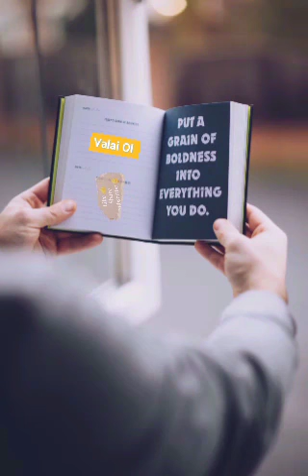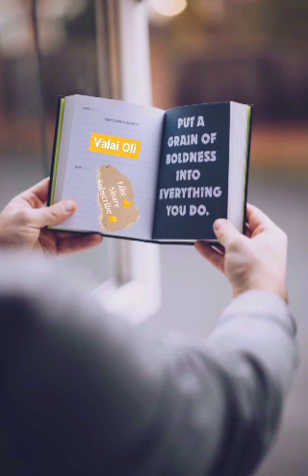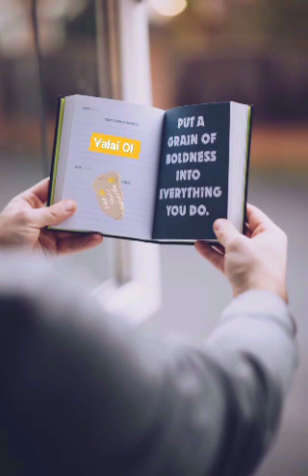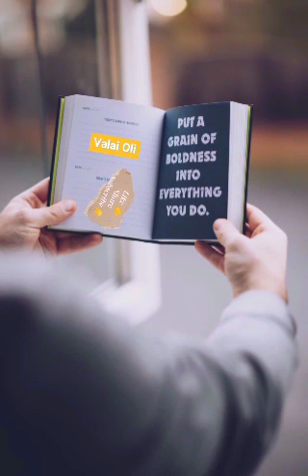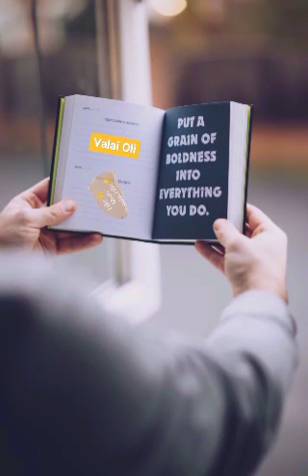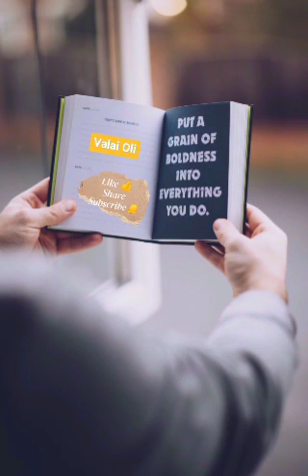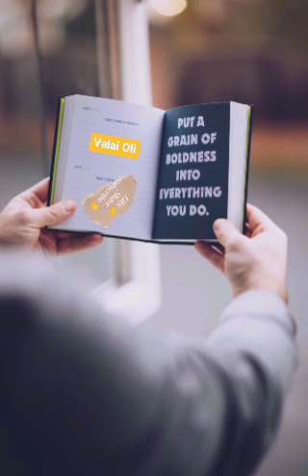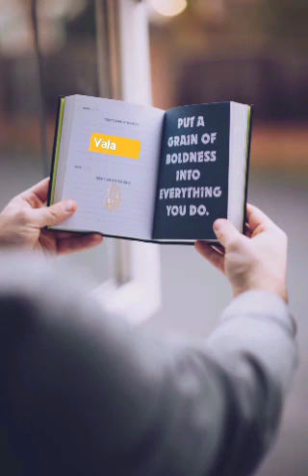Deep Calm cool Soothing instant relaxing stress relief Meditation Peace music thought of the day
reduce stress music| insomnia relief music| sound of music | quote of the day copyrightfree music